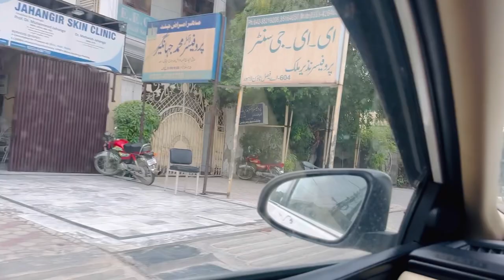Lahore Sialkot Motorway | Travel vlog | Roads of Pakistan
Way to Lahore
Lahore motorway
Sialkot to Lahore
Lahore tour
Tour